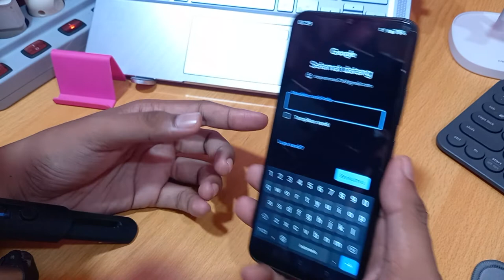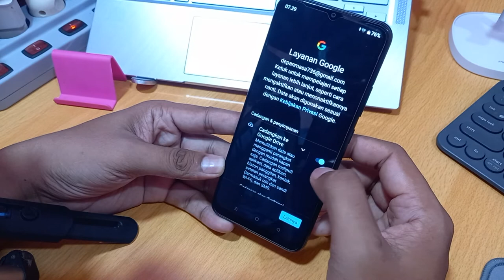Cara menambah akun google di realme Narzo 50A Prime